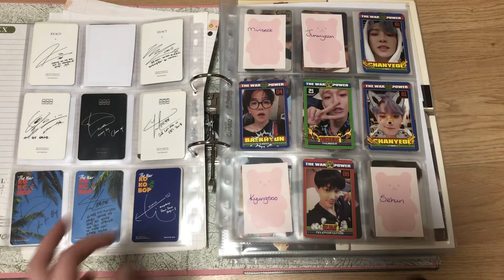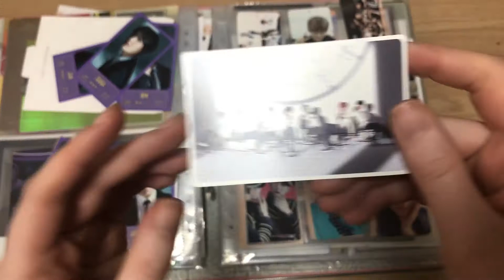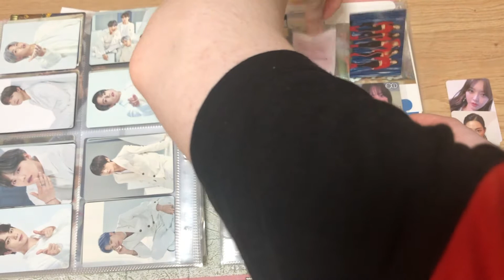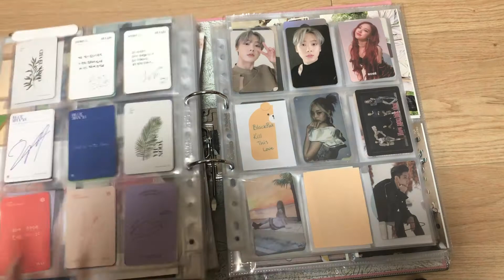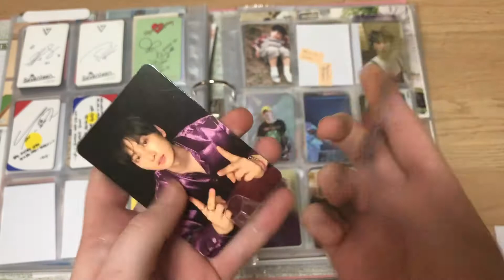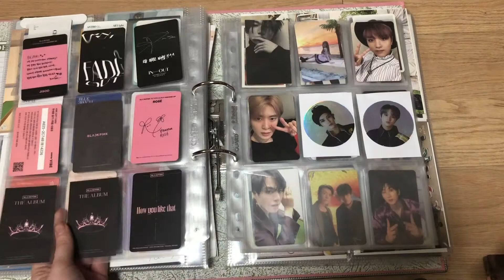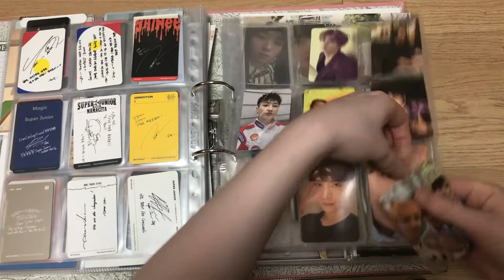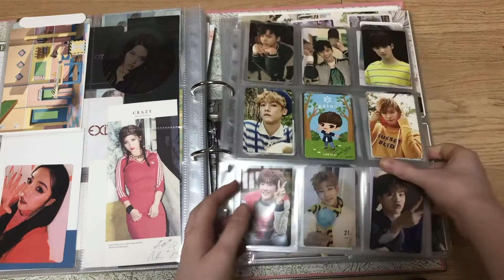PC Sorting! (i totally didn't forget about for 2 months)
I filmed this in November lol!